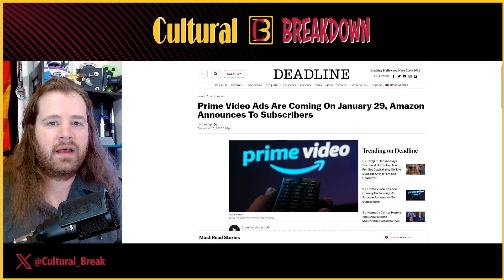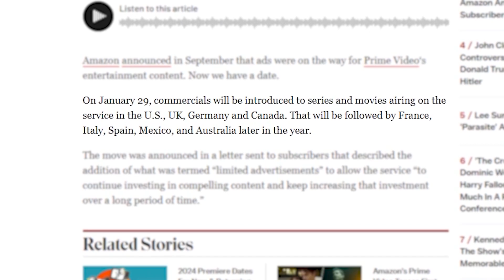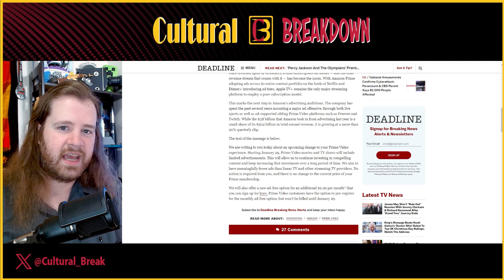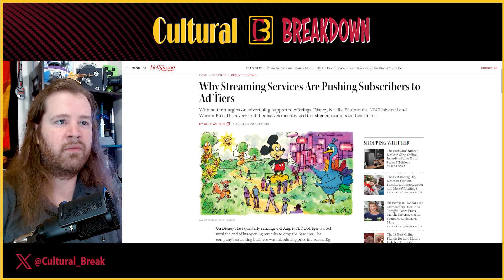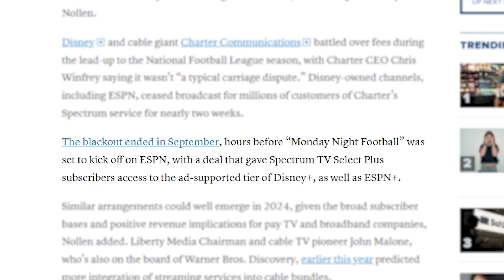Users BLAST Amazon for NEW Ad Policy on Prime Video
Amazon Prime will be the latest VOD streaming platform to shift to an ad supported tier with an ad free tier going for an additional $2.99 per month. This shift in policy will begin starting at the end of January.

It has become apparent lately that streaming platforms are not as profitable as they initially seemed. Many outlets are shifting to ad supported platform because that is more profitable for the parent company, even if customers still have to pay more for an ad free version. Over time the streaming platforms that exist will increase the pricing of their ad free tiers in order to drive customers to the ad supported level.

Sony Removes Content from Play Store.

Sources:
►Deadline:
Prime Video Ads Are Coming On January 29, Amazon Announces To Subscribers